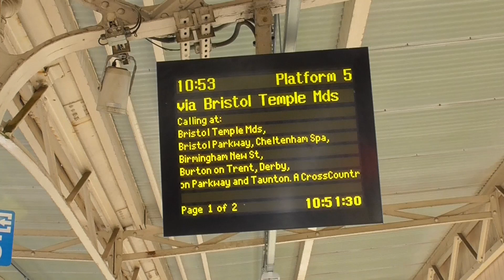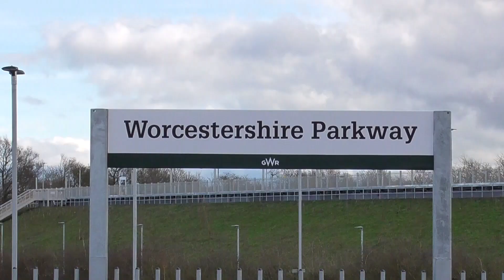Worcestershire Parkway- Its first day in operation 23/02/2020